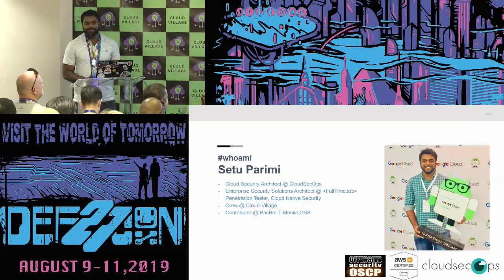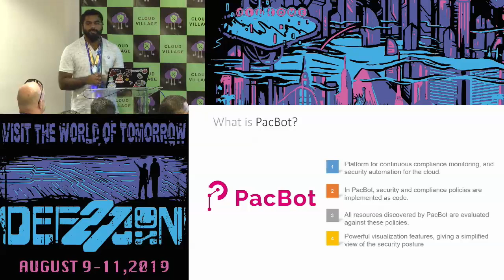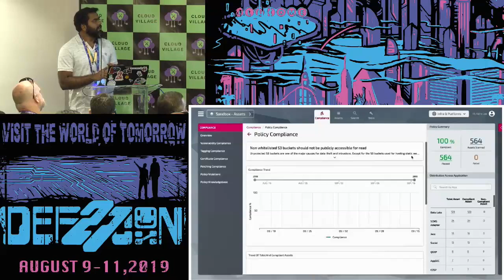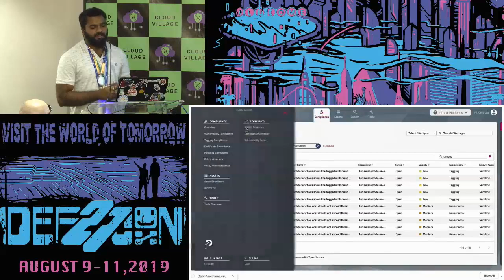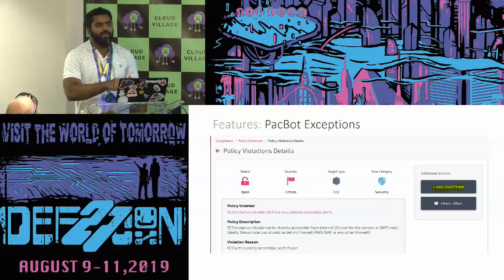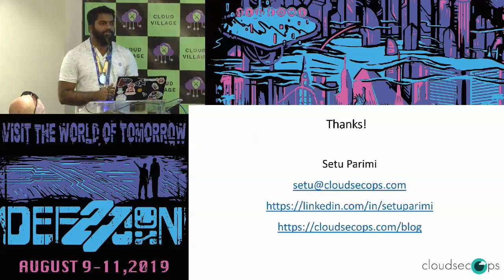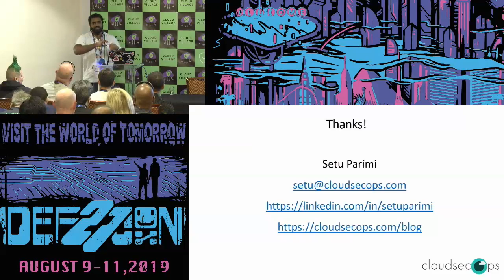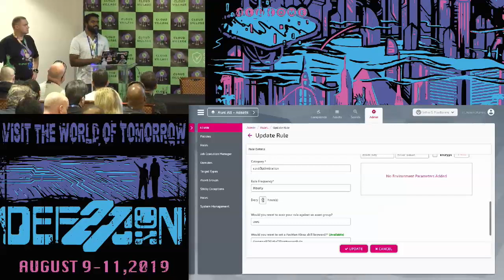Setu Parimi - PacBot Policy as Code from T Mobile OSS - DEF CON 27 Cloud Village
PacBot Policy as Code from T Mobile OSS